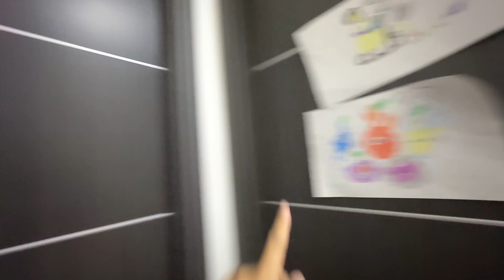Eto na bahay namin after one year. Pag-ibig Rent To Own House and Lot in Cavite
Sharing our one-year experience living here in Cavite.

Rent to Own House - 5O sqm House and Lot -  Imus Cavite
Rent to own PAG-IBIG Housing loan
Rent to own PAG-IBIG House and lot
Pag-ibig renovation/ construction
Cavite rent to own
Townhouse rent to own in Cavite